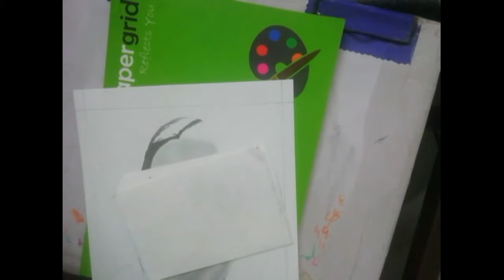Tuada kutta Tommy sadda kutta kutta 😂 || Drawing @shehnaazgill funny dialogue from big boss artvideo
Hey guys